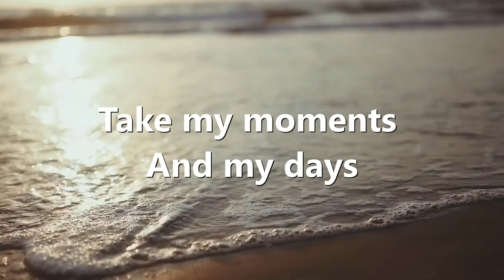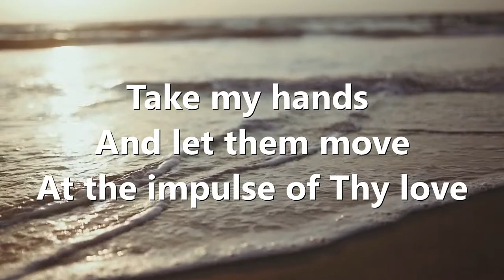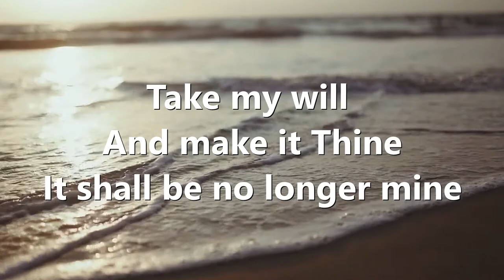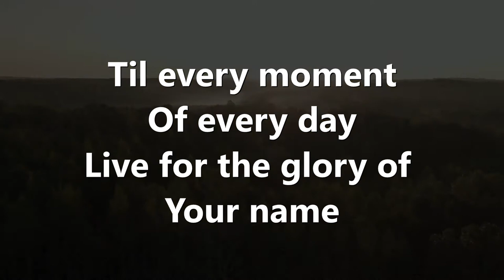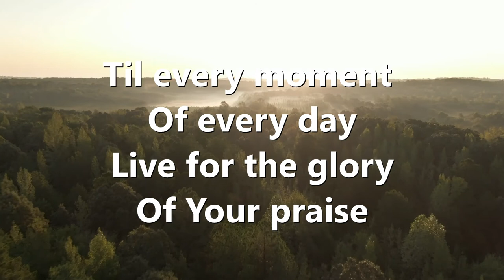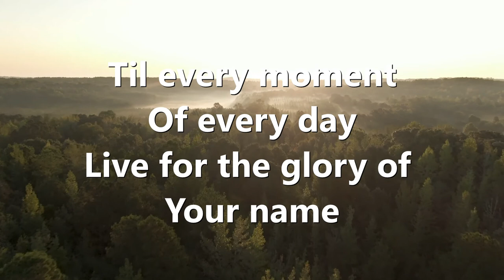Take my life and let it be medley (Kari Jobe) Lyric video